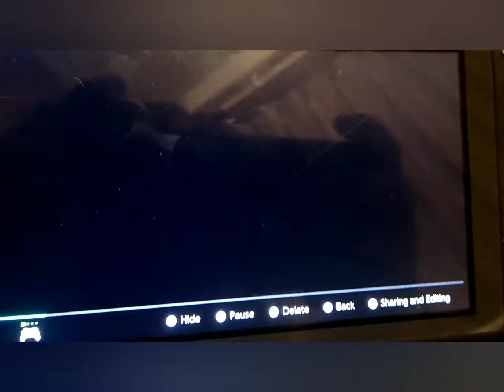Green Hill Zone recreated in SMM2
Green Hill level design is credited to Sega, characters and sprites credited to Nintendo.  will